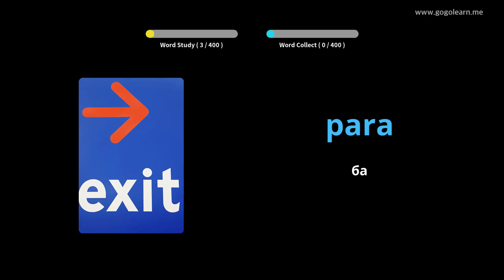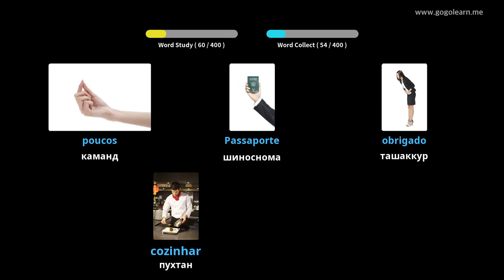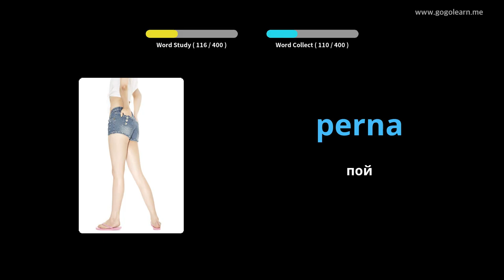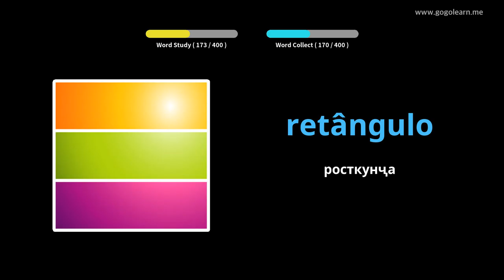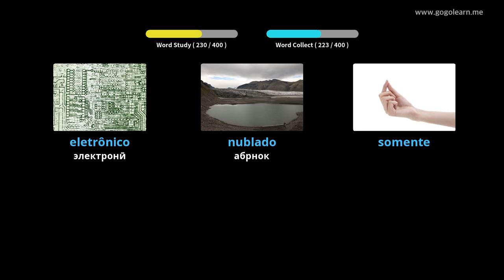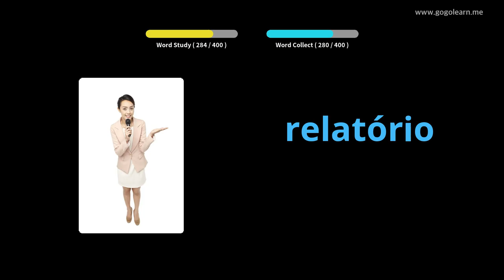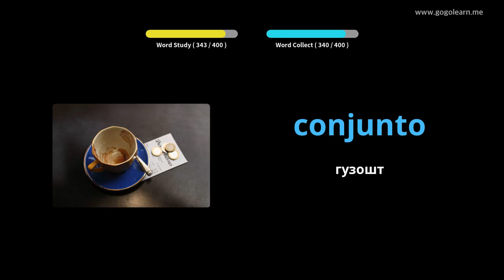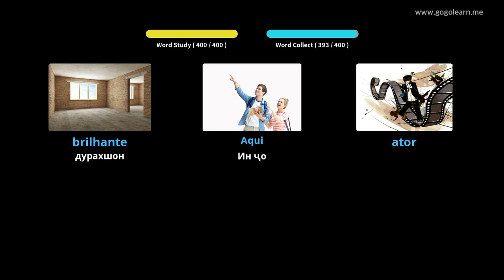Мактаби миёнаи вокалии португалии 1 | Golearn